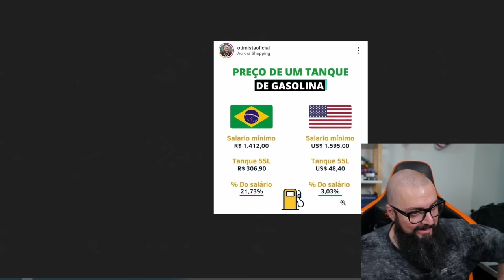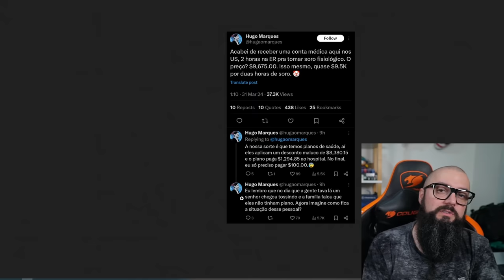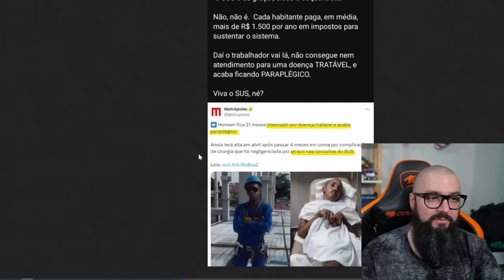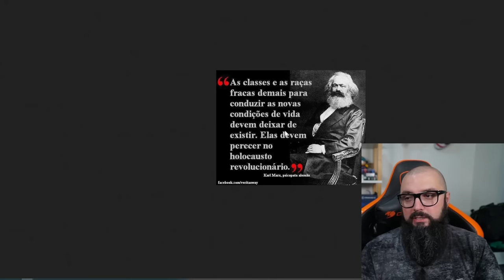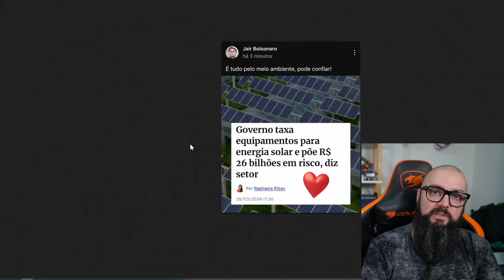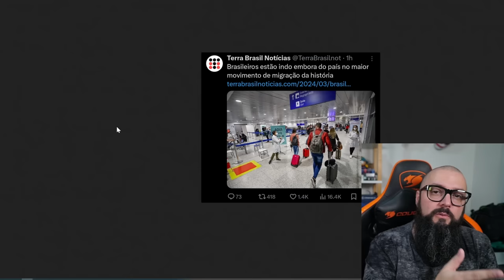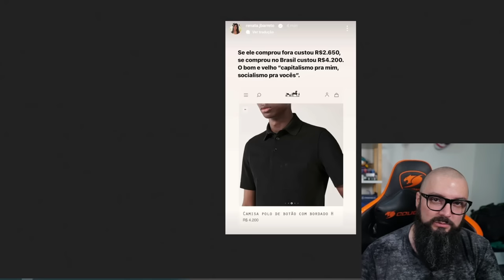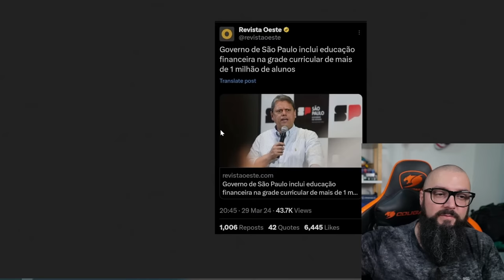Combustível 7x Mais Caro no Brasil e a Camiseta de R$ 4.000 !